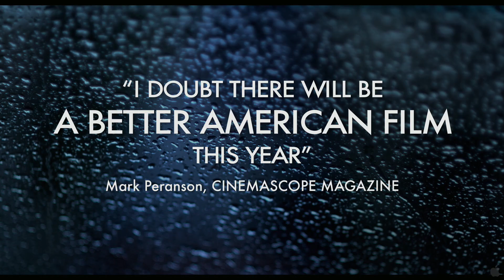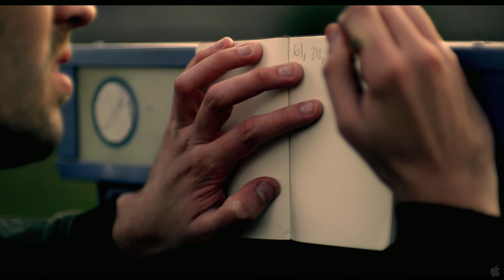Cold Weather (2011)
After abandoning a promising academic career in forensic science, a self-styled Sherlock Holmes, Doug (Cris Lankenau), returns to Portland to live with his more responsible big sister Gail (Trieste Kelly Dunn). He lands a dead-end job working in an ice factory, but soon finds an opportunity to use his passion and skill in detective work when his ex-girlfriend, Rachel (Robyn Rikoon) goes missing. Enlisting a team of ramshackle slacker-sleuths, Doug leads his team down a complex trail of clues and increasingly close to the discovering the mysterious truth about Rachel. COLD WEATHER is a charming mystery -- simultaneously a rich detective story and an affecting tale of siblings uniting after years apart. With it's own idiosyncratic spin on familiar genre conventions, the film features the lyrical style, lush camera work and naturalistic performances that have established director Aaron Katz (DANCE PARTY USA, QUIET CITY) as a major talent to watch. COLD WEATHER premiered to critical acclaim at the 2010 SXSW, San Francisco and Los Angeles Film Festivals.